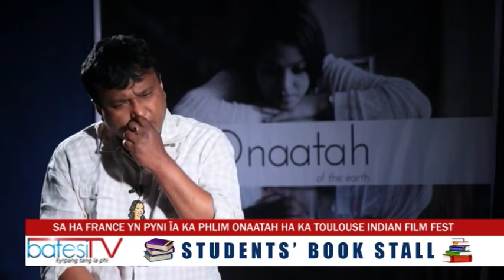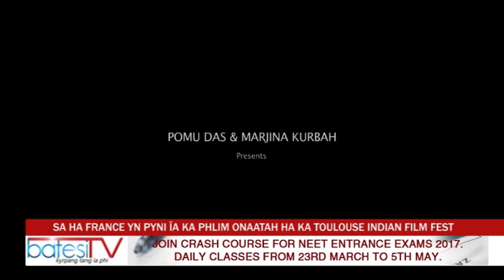SA HA FRANCE YN PYNI ÏA KA PHLIM ONAATAH HA KA TOULOUSE INDIAN FILM FEST